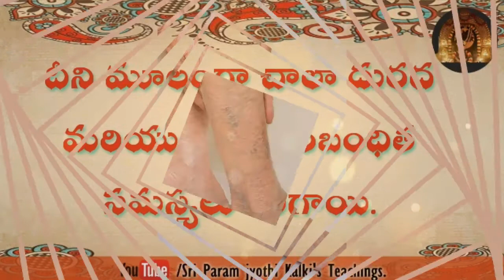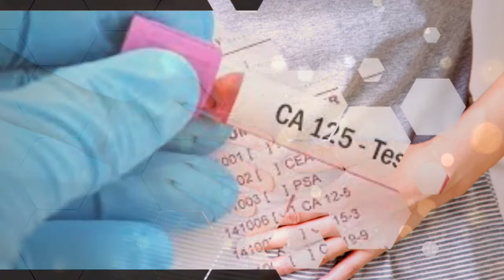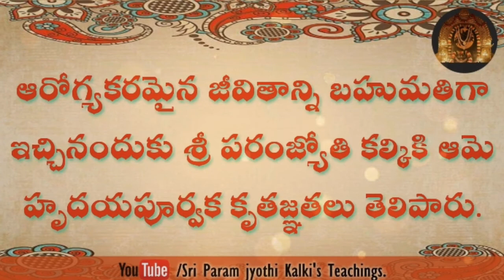ఒక చిన్న పూజా విధానం సిరల వాపు వ్యాధిని నివారించింది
శ్రీ పరంజ్యోతికల్కి పూజా విధానంద్వారా తెరుచుకుంటున్న అనుగ్రహద్వారాలు